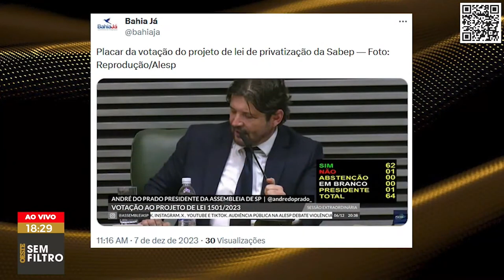Criminosos tumultuam sessão que privatizou a Sabesp na Assembleia de SP